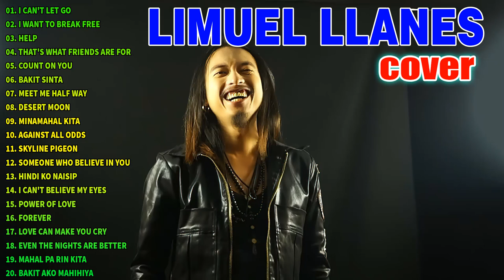Cover By Limuel Llanes | Nonstop Slow Rock Love Song | Greatest Hits Ever